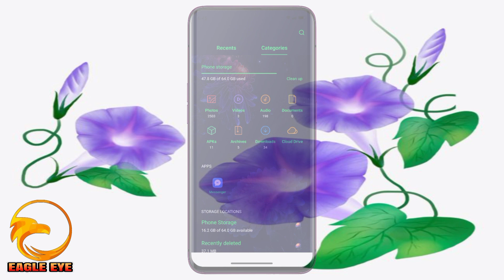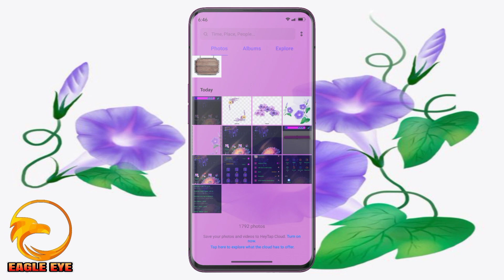Chrysanthemum Theme Eagle Eye Tutorials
Tips how to get Password on video